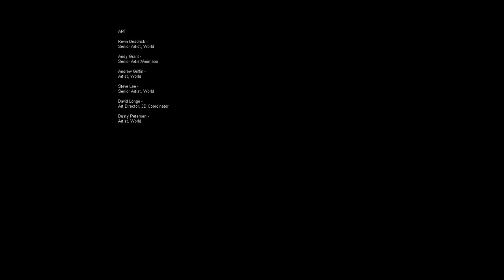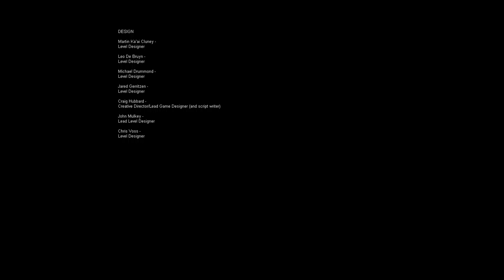The Grand Conclusion! - F.E.A.R. {Redux} | (Ep. 31)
The epic conclusion to F.E.A.R. has finally arrived!! How will it all end? What questions will be left unanswered?? WHERE ON EARTH IS BADABING???